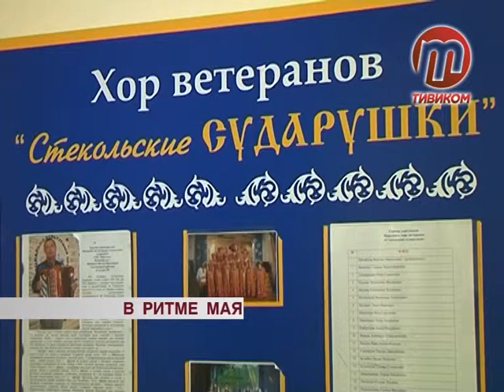В ритме мая